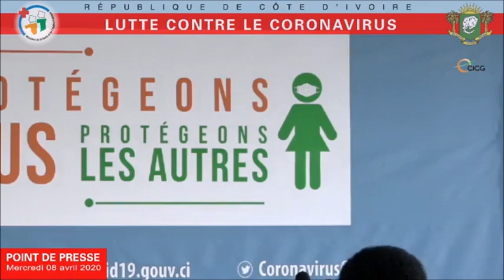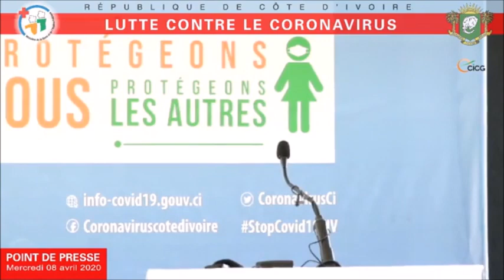PROTEGEONS-NOUS, PROTEGEONS LES AUTRES !